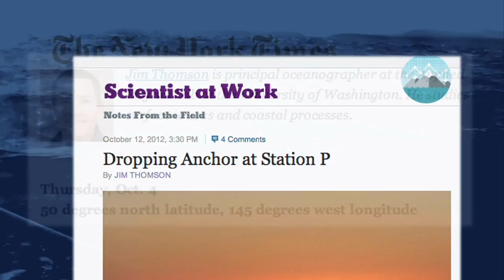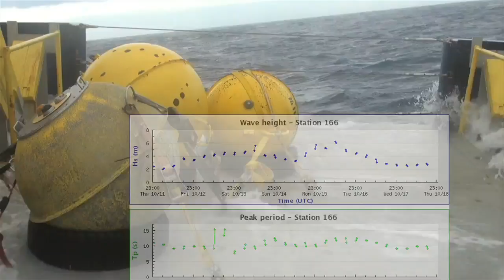UW|360: Measuring Ocean Waves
Get your sea legs ready on this edition of UW|360 as you sail with the Applied Physics Laboratory to measure ocean waves.